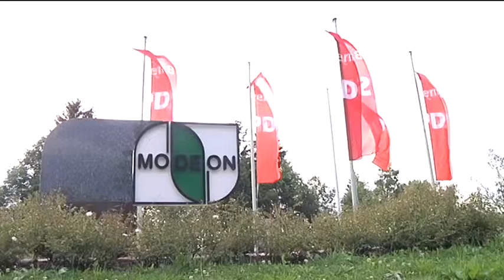150 Jahre deutsche Sozialdemokratie: SPD-Ostallgäu feiert das Jubiläum mit Franz Müntefering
Franz Müntefering war in Marktoberdorf zu Besuch. Es war kein Wahlkampfauftritt, zumindest keiner im klassischen Stil. Statt dessen sprach der scheidende Bundestagsabgeordnete sowie langjährige SPD-Führungsfigur über die Geschichte der Sozialdemokratie. Immerhin feiern die Genossen dieses Jahr den 150. Geburtstag ihrer Partei. Bei der Rede ging es vor allem um die Politik und Geschichte Deutschlands aus sozialdemokratischer Sicht. Vorgetragen wurde sie nach der typischen Art von Müntefering: trocken, knarzig und mit einem Schuss Selbstironie.  | von Steffen Konrad / Julian Küpper